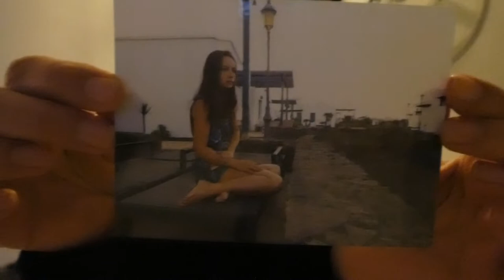GEWOON ALWEER!!! 😭😠- VLOG 404 👠 MAMMA OP HAKKEN